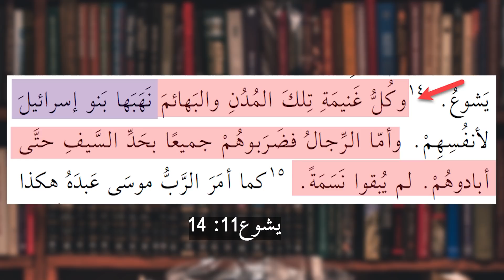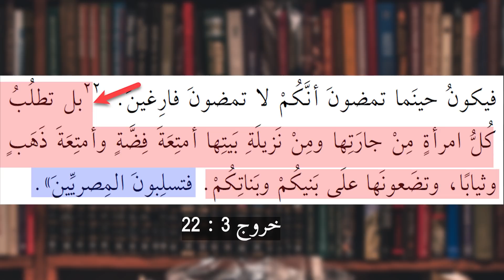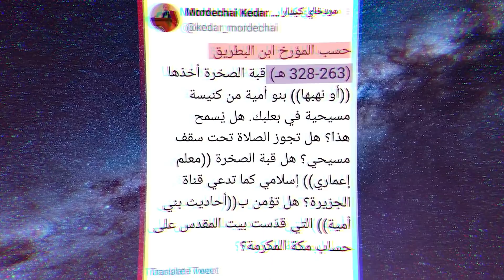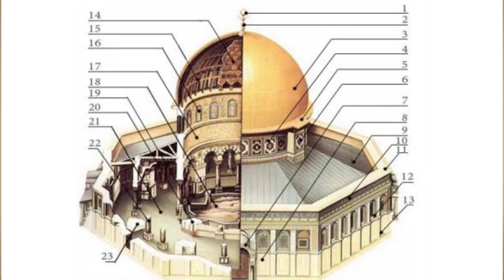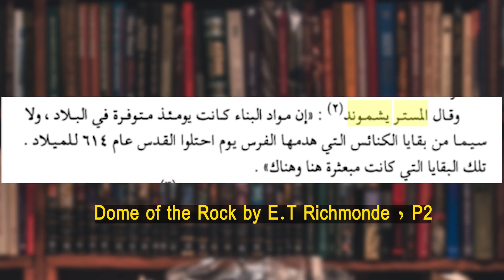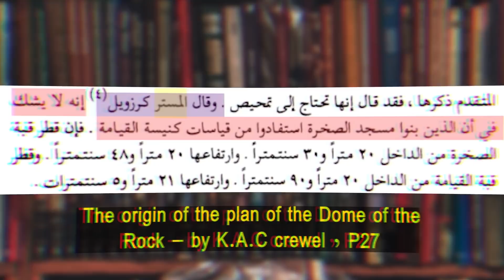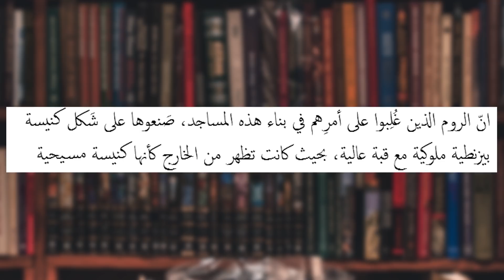مفاجأة: سرقـ.ـة قبة الصـ.ـخرة من كنيسة !!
لدعم القناة عن طريق موقع باتريون من هنا :
ملحوظتين في غاية الأهمية:
صفحة محمود داود على فيسبوك

هل تم سرقة قبة الصخرة من كنيسة بعلبك؟